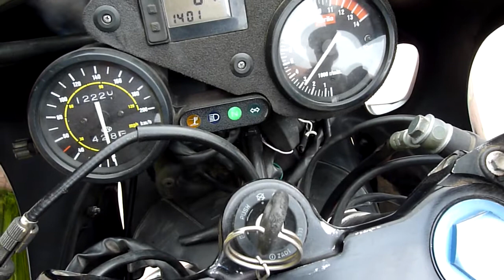Aprilia Rs 125 na Sprzedaż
Sprzedam gg : 3997178